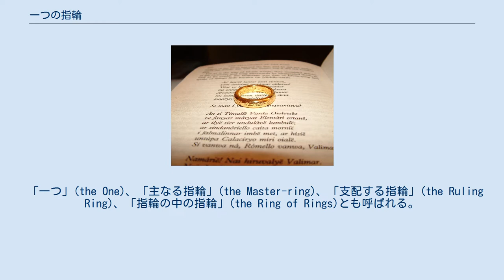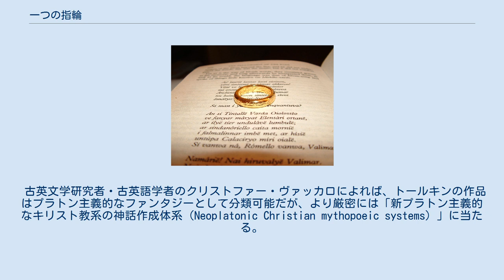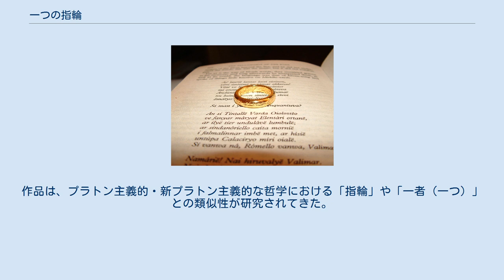一つの指輪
一つの指輪 一つの指輪（ひとつのゆびわ、One Ring）は、J・R・R・トールキンのファンタジー小説に登場する架空の魔法の指輪。
トールキンが創作した中つ国世界を舞台としたシリーズのうち、第1作である『ホビットの冒険』から登場し、その続編『指輪物語』ではこの指輪を巡る物語が描かれる。
 「一つ」(the One)、「主なる指輪」(the Master-ring)、「支配する指輪」(the Ruling Ring)、「指輪の中の指輪」(the Ring of Rings)とも呼ばれる。
『ホビットの冒険』における主人公、ビルボ・バギンズが偶然手にした際には、身につければ姿を消すことができる不思議な指輪として登場するものの、それは指輪の能力のほんの一部に過ぎず、『指輪物語』では最大の敵役である冥王サウロンが中つ国を支配するための手段であると同時に弱点でもあるという位置づけで登場する。
 外見上は単純に金で作られているように見えるが、物理的にいかなる手段でも損なわれることはなく、もともと鍛造された火山の亀裂に投げ込むことでしか破壊することができないとされている。
同じくサウロンが創造した下位の指輪と異なり、宝石はついていないが、（劇中においてはほとんど知られていなかった）単純な方法で「一つの指輪」であることを試すことが出来る。
火で熱すると、火文字で書かれたモルドールの言葉による伝承の一節が浮かび上がるのである。
 第二紀、冥王サウロンがエルフの金銀細工師の力とかれの力を合わせて、かれの力を増し、かつケレブリンボールとその部下がサウロンの影響下で作ったほかの力の指輪を支配するために、オロドルインで自らこれを鍛造した。
そのために指輪に自分のフェア（魂あるいは精神）の大部分をこめた。
したがって、かれは、指輪を身に付けている間は以前より強くなるが、失うとはるかに弱くなることとなった。
 バラド＝ドゥーアの包囲戦で、イシルドゥアがサウロンの手から指輪を切りおとし、王家の宝とした。
その後、イシルドゥアはあやめ野でオークの奇襲を受け、指輪の裏切りによって命を落とす。
指輪はイシルドゥアの指から抜け落ち、大河アンドゥインの川床に沈んでおり、およそ2000年後、デアゴルという名のストゥア族のホビットによって発見された。
しかし、デアゴルの友達のスメアゴルが彼を殺害し、指輪を盗んでしまう。
結果、スメアゴルは村を追われ、孤独と指輪による延命の影響により、ゴクリという狡猾さと残忍さを伴う不快な生物となった。
『ホビットの冒険』で伝えられるように、霧ふり山脈のゴクリのねぐらの近くの洞窟で道に迷ったビルボ・バギンズはゴクリが落とした指輪を見つけ、指輪の与える不可視性が彼の冒険に役立つことに気付く（『ホビットの冒険』を書いた時、トールキンはまだ指輪に関する不吉な物語を考案していなかった）。
 数十年後、友人である魔法使いガンダルフの助言に従い、ビルボはかれの親戚で養子のフロドに指輪を与えた。
この指輪の歴史の中で初めて自発的に手放したことから、一連の出来事の連鎖を誘発し、結局その破壊に結びつく。
偶然と運命の間の相互作用が『指輪物語』の暗黙のテーマである。
 この時、すでにサウロンはかれの力を回復し始めていた。
また、モルドールの暗黒の塔が再建された。
一つの指輪の奪還を防ぐために、滅びの山オロドルインの火の中で指輪を破壊しようと、フロドたち9人の仲間は裂け谷からモルドールに向けて出発した。
 純金製で、幾何学的に完全な円に見え、この完璧さおよび純粋さはその魅力の一部であった。
指輪は、つける者の指に適合するかあるいはそれを裏切って抜け落ちるので大きくなったり小さくなることがあるようである。
 この指輪を身につけると、すべての指輪に共通した能力に加えて装着者は物理的な領域から精神的な領域へ部分的に「変移する」と考えられる。
その上でその者が自分の意志を指輪の意思に沿わせたならば、指輪をなくす前にサウロンが持っていたすべての力を振るうことができる。
さらに、他者特に他の力の指輪の所持者の意志や成し遂げた事を制御し、最終的には奴隷にすることができる。
通常、最初に気づく指輪の効果は、生きている人間のような物理的な存在からは見えなくなり、幽鬼のような精神的な存在からはよく見えるようになること、また、視界が暗くなり、聴覚が鋭くなることである。
この「幽界」は幽鬼が常に住むことを強いられた世界だが、そこはカラクウェンディ（光のエルフ）が大きな力を持つ世界でもある。